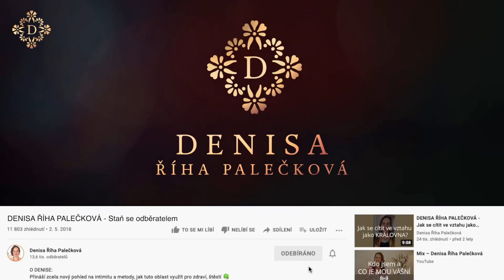DENISA ŘÍHA PALEČKOVÁ - Manžel nezvládá mé emoce, prožívám je hodně intenzivně… Co s tím?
V tomto videu odpovídám na dotaz Moniky:
„Své emoce prožívám hodně intenzivně a manžel mé emoce nezvládá. Často říká, že mi nerozumí a že se mě bojí. Bojí se mi cokoliv říct, aby se neprojevily mé emoce. Cokoli manžel udělá, a mě to otevře mé bolístky, okamžitě mi najíždí pocit, že si mě dost neváží, i když říká, že si mě váží. Mě to ale nestačí. Z mého pohledu manžel nevnímá, co mu říkám, i když mé emoce opadnou a mluvím klidně, stále mám pocit, že mi nerozumí.“

Znáš něco takového? Napiš mi do komentáře 📲

V této otázce se snoubí několik věcí:
✳️ Dětská zranění
✳️ Neporozumění muži a ženě
✳️ Neznalost, jak s emocemi zacházet (jak s nimi zacházet jako žena, jak s nimi zacházet jako muž)

K tomuto tématu DOPORUČUJI tyto kurzy:
💫 PŘEPIS LIMBICKÉHO OTISKU 💫 online workshop a vedená meditace ➡️ kde se krásně transformují zranění z dětství

🌸 LÁSKA JE TVŮJ ZDROJ 🌸 online program pro ženy, kde je hlavní téma sebepřijetí, sebeuvědomění, laskavá přítomnost vůči svým pocitům, oslava svého těla, ukotvení v sobě

💑 RETREAT PRO PÁRY ➡️ víkendový kurz, kde učíme nejen cirkulaci emocí, ale také se zde dozvíte:

👉 Jak komunikovat, abyste si skutečně rozuměli, a aby muž ženu skutečně slyšel,
👉 jak transformovat hádky v porozumění,
👉 jak proměnit rutinu a překážky v sexu v milování vytvářející lásku a radost,
👉 jak může muž milovat ženu i s jejími "temnými" emocemi,
👉 jak se dotýkat ženy a jak muže,

💑 TAJEMSTVÍ ŠŤASTNÉHO VZTAHU ➡️  online kurz s okamžitým přístupem, kde pronikneš do tajemství:

👫 odlišností ve vnímání, prožívání a vyjadřování muže a ženy v každodenním životě i intimitě,
👫 ženských emocí, jak s nimi zacházet a vytvářet energetické propojení a přitažlivost,
👫 komunikace, která přináší skutečné porozumění,
👫 návyků, které prohlubují prožitek při milování a propojení s partnerem,
👫 doteků, které sexuálně otevírají tělo muže a ženy,
👫 milování, jako nevyčerpatelného zdroje lásky i vášně.